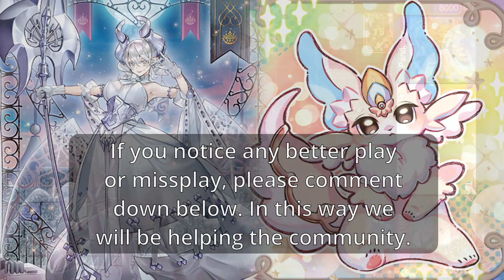Purrely vs Labrynth - Post Banlist Duelingbook | Yu-Gi-Oh!